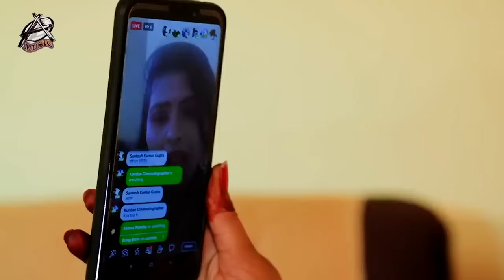Jukebox Video - फिर से ये वीडियो बवाल मचाएगा | Khesari Lal Yadav | Shilpi Raj | भोजपुरी बवाल गाना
► Album :-
► Song :-
► Singer :-
► Lyrics :-
► Director :-
► Producer :-
► Digital Head :- Vicky Yadav
► Label / Company :- Sona Music Bhojpuri